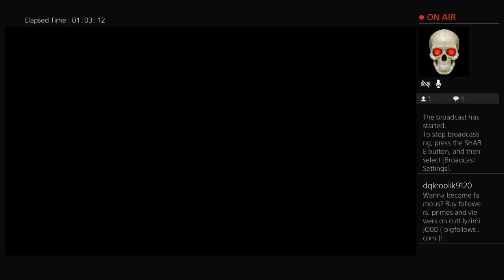Mass effect 2 legendary edition maleshep part 9